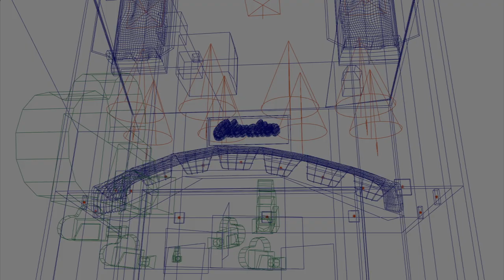Nuit Noire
Composición + Diseño sonoro.

Inspired in "Nuit Blanche" by Arev Manoukian.

Michael Giacchino - L.A.X
From (ABC) LOST Soundtrack.